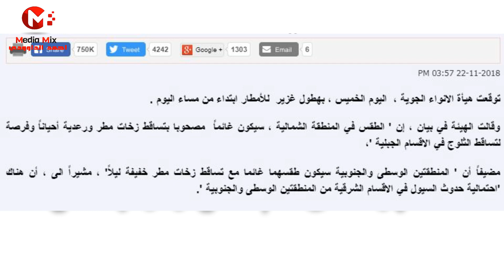أمطار غزيرة ابتداءاً من الخميس مع احتمالية حدوث سيول